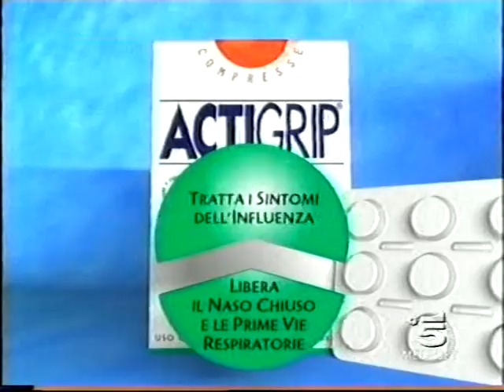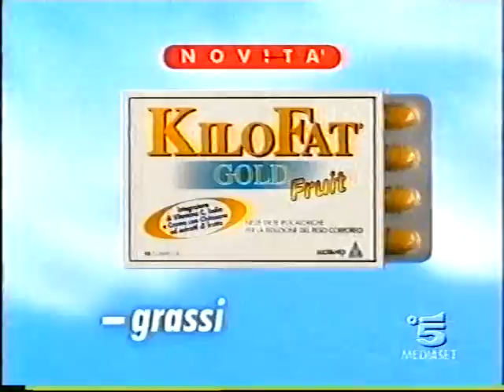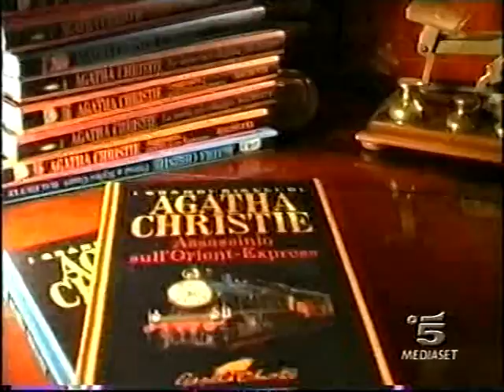Sabato 28 Dicembre 2002 - Canale 5 - Sequenza Spot (3/3)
Questa è una sequenza (incompleta perché la registrazione viene fermata) trasmessa Sabato 28 Dicembre 2002 su Canale 5, durante il film "il piccolo lord". Tratta da una mia VHS